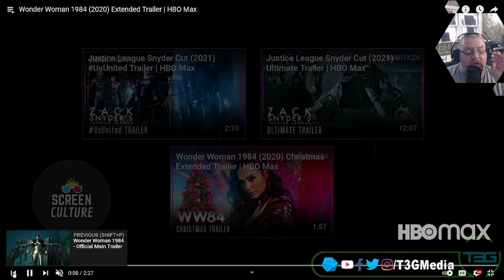WW84: The Greatest Disappointment of 2020 | TheTangentsPodcast 90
Let's talk about why Wonder Woman 1984 was the greatest disappointment of 2020.

iTunes, Apple Podcasts, Google Podcasts, Stitcher, or TuneIn!

Recorded on 01/16/2021, but we typically broadcast live – join us live to be part of the conversation!